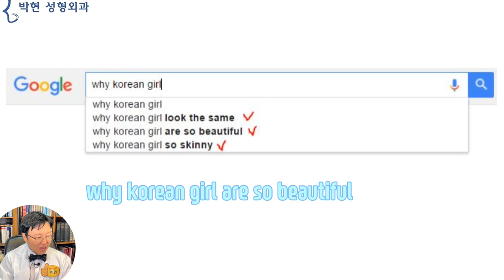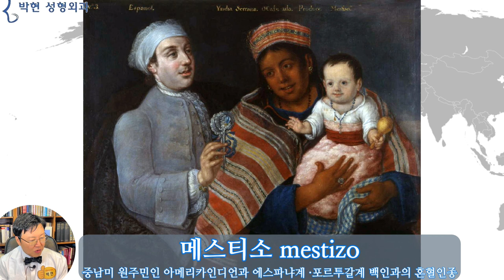미녀가 가장 많은 나라는 어디인가? 한국? 베네주엘라? 우즈벡? 우크라이나?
코로나가 시작되기 전인 약 5~10년전에 한류의 붐과 더불어 우리나라 여성의 아름다운 외모가 세계적으로 알려지면서
구글에서 ‘why korean'을 치면 바로 나오는 연관 검색어중 하나가 ’한국 여자들은 왜 그렇게 예쁜거야?‘ 라는 문장일 정도 였는데요,, 이 그림은 2016년도 사례인데, 한국 여자는 왜 그렇게 말랐냐? 한국 여잔 왜 다 똑 같냐? 라는 연관 검색어도 눈에 띱니다. 재밋네요
why korean girl are so beautiful

Milka_Chulina From Wikimedia Commons, the free media repository
저희와 같은 5~60대  중장년층의 기억에는 미녀의 나라는 단연코 남 아메리카의 베네주엘라 였습니다.
1980년대 90년대에는 미스 월드, 미스 유니버스 등의 세계 미인대회 입상자의 30%를 베네주엘라에서 배출하였다고 하는데요
이분은 밀카 쿨리나 라는 분으로 1993 미스유니버스, 1994 미스 인터네셔날을 수상하셨다고 합니다.
얼굴이 요즈음의 미적 기준과 조금 생소하기는 합니다만

베네주엘라를 위시한 중남미에 미녀들이 많은 이유는,,
무적함대를 이끌던 스페인이 최강대국 이었던 시절
Mestiso_1770 From Wikimedia Commons, the free media repository
(자막 메스티소 mestizo
중남미 원주민인 아메리카인디언과 에스파냐계 ·포르투갈계 백인과의 혼혈인종)
아메리카 인디언과의 혼혈로 아이들이 많이 태어났기 때문이라고 합니다
이렇게 스페인의 백인과 원주민과의 혼혈을 메스티소(Mestizo) 라고 하는데요, 사실
아메리카 원주민이라고 하는 인디언도,, 인디언이 인도 사람이 아니고, 아시아에 살다 아메리카로 넘어간 우리와 같은 몽골로이드 인종입니다.
이 지도는 2만년전 빙하기 시절 시베리아와 미국 알라스카가 얼어 붙은 지도인데요, 여기 그림 왼쪽 아래쪽에 한국과 일본도 보입니다만 몽골로이드 인종이 아시아에서
아메리카로 건너가서 현재의 멕시코와 남아메리카에 이른것입니다.
그러므로 여기 지도상의 두나라의 혼혈은 우리와 같은 동양계 몽골로이드와 에스파냐계 백인과의 혼혈인데요,
‘튀기’라는 단어는  ‘특이’ 에서 유래된 순우리말. ‘특이’는 ‘특’에 접미사 ‘－이’가 결합된 어형.
본래의 의미는 ‘수나귀(또는 ‘수말’)와 암소 사이에서 태어난 새끼’ 였으나 현재  ‘다른 종족의 남녀 사이에서 태어난 사람’이라는 의미
5~60 대 이상의 중장년층에서는 일명 튀기 라고 하기도 하였습니다.  이러한 혼혈인은 서양인과 동양인의 장점을 모아 놓은 듯한 외모가 많게 되는데
Yoon_Su-Il_in_Pyoengchang From Wikimedia Commons, the free media repository
1970년대에서 80년대에 큰 인기를 끌기 시작했던 윤수일씨가 바로 이러한 동 서양의 장점을 다 겸비한 외모인 것입니다.
저 어렸을 때 어머니도 이 윤수일씨의 극렬 팬 이셨는데요 그의 히트곡인 아파트는 80년대 연대 응원가로 쓰여져서 매우 부러워 했던 기억이 납니다.
윤수일 히트곡 - 아파트, 제2의고향, 사랑만은안겠어요, 아름다워, 황홀한고백 등 다수

Kim_Dong-Kwang_from_acrofan From Wikimedia Commons, the free media repository
고연전 하니 또 생각이 나는게 당시 농구의 김동광 감독님이 계셨는데요 이 분도 혼혈아 이셨습니다. 두 분 정말 잘 생기셨죠??
유전학적으로도 근친교배를 많이 하게 되면 열성인자가 많아지게 되고 이종교배를 하게 되면 우성인자가 많아진다는 유전학 이론이 있는만큼
이렇게 대서양을 건너 멀리 떨어져 있던 서로 다른 대륙에 살았던 인종의 혼혈이 아름다움을 만들었다고 합니다.

Image by Khusen Rustamov from Pixabay
그랬던 것이 약 10여년전에는 우즈베키스탄에 가면 김태희가 밭을 간다’라는 말이 생겼을 정도로 중앙아시아의 미녀에 대해 관심이 많아졌었는데요, 현재, 우리나라 남자배우중에서 ‘지우학‘에 출연하는 로몬, 즉, 박솔로몬씨가우즈베키스탄과 한국인의 혼혈 이라고 합니다.
우즈베키스탄이 있는 Central Asia 즉, 중앙아시아의 지리적 위치를 보면 중국의 서쪽 러시아의 남쪽, 이란 파키스탄의 북쪽에 위치 하고 있어서
Two_girls_in_Kazakhstan From Wikimedia Commons, the free media repository
오른쪽과 같이 영락없는 동양인의 외모가 있는가 하면 왼쪽과 같이 눈이 크고 코가 큰 러샤의 슬라브족 혈액을 받은 느낌의 여성이 있습니다.
이 분은 우즈베키스탄의 북쪽에 있는 카자흐스탄의 여성인데 눈 코 입은 동양인과 같은데 귀에서부터 얼굴면까지의 얼굴 깊이가 장두형 서양인 골격임을 보여 줍니다.   장두형 얼굴뼈에 동양인 눈 코 입을 붙여 놓은 얼굴이 전지현 김태희 한가인 이영애씨 얼굴이라고 이전에 말씀 드렸고요
중앙 아시아에서도 이란에 가까운 지역엔 이렇게 중동의 검은색 피부의 아리안 인종과 비슷해 지는 경향이 있게 됩니다.
즉, 우즈벡에가면 김태희가 밭을 간다는 말은 서양인 골격에 동양인 눈코입의 조화를 이야기 하는 것으로 과히 틀린 말은 아니겠습니다.

Natalia_Poklonskaya_fan-art_by_Itachi_Kanade_(cropped_for_DYK)  From Wikipedia, the free encyclopedia
오늘은 미녀의 나라가 어디일까? 에 대한 주제로 혼혈아 에서의 외모의 우월성에 대해서 말씀 드렸는데요
다음 시간에는 여기 이분이 검찰총장을 하시는 우크라이나 미녀에 대해 말씀 드려 보도록 하겠습니다.